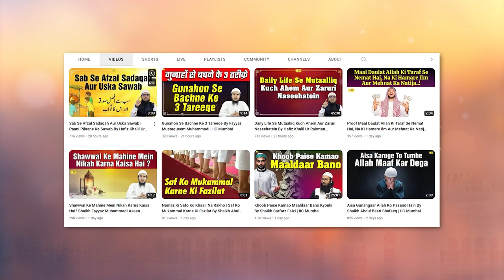Rasool Aur Ambiya Aulaad Kis Se Maangte They By Shaikh Abul Bayan Salafi | IIC Mumbai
Bank Account Details:
ILM FOUNDATION
ICICI Bank
Savings account
IFSC CODE-ICIC0001028